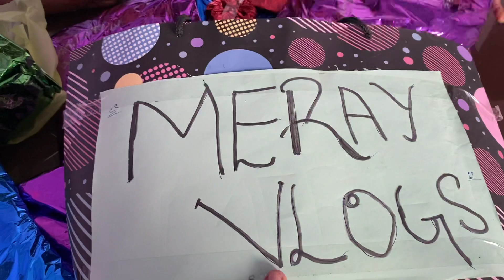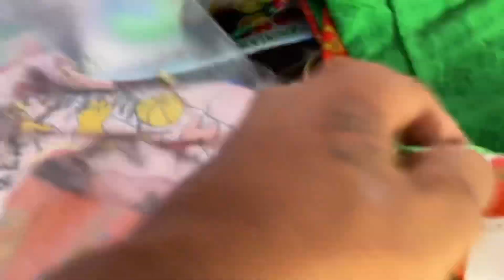gifts gifts gifts Zoya ke birthday gifts | gopal sonia